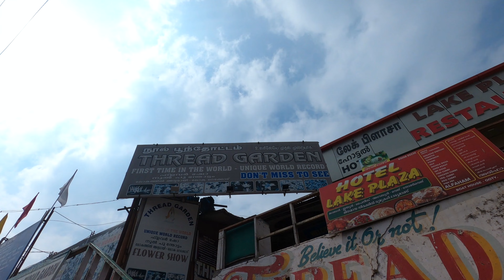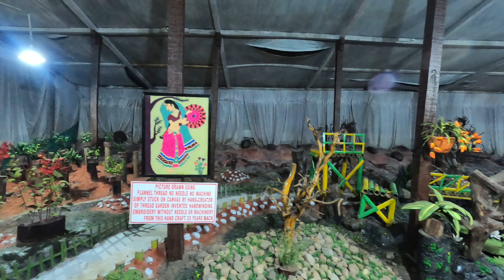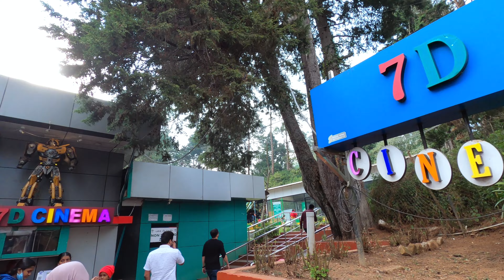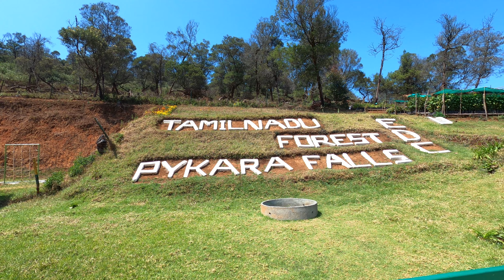OOTY TOURIST PLACES | ஊட்டி சுற்றுலா | PLACES TO VISIT IN OOTY & COONOOR | OOTY TRAVEL GUIDE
ஊட்டி சுற்றுலா | OOTY TOURIST PLACES | BEST PLACES TO VISIT IN OOTY & COONOOR | OOTY TRAVEL GUIDE
 This video is a complete travel guide to visit Ooty & Coonoor. In this video, we have explored  Lake, Elk Hill, Pykara Falls, Tea Museum, Tea Garden, Sims Park, Shooting Spot, 9th Mile a best tourist places of Ooty in 3 Days.

Plan Your Holidays and customized tours 👇
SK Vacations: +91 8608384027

00:00 Intro
01:05 Lake View Resort in Ooty
01:03 How to book Ooty Toy Train Tickets
02:04 Thread Garden Ooty
02:58 Ooty Lake & Boating
04:25 Tea Factory & Chocolate Factory
04:50 Zipline in Ooty
05:45 Sim's Park, Coonoor
06:25 MRC Academy
07:00 Tea Estates
07:55 Elk Hill Murugan Temple
09:00 Pine Forest
09:25 Pykara Waterfalls
10:10 9th Mile Shooting Spot
11:30 Outro

GEARS I USE:
Gopro Hero 8
Gopro Mount
Trekking Bag
Gopro Case
Ulanzi Gimbal